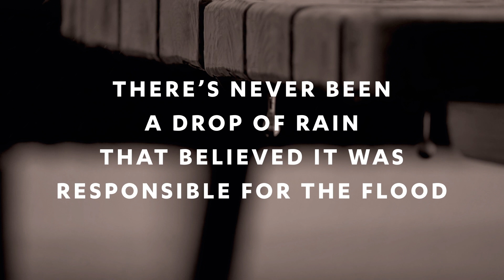Kindness is Strength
Hear about the power of kindness in the workplace from Shola Richards, director of Training and Organizational Development at UCLA Health, 2013 Chancellor's Excellence in Service Award recipient, bestselling author and positivity blogger.